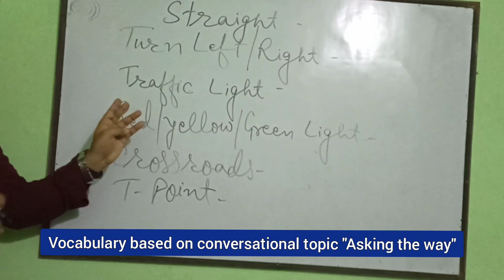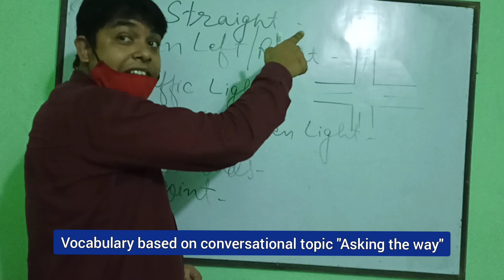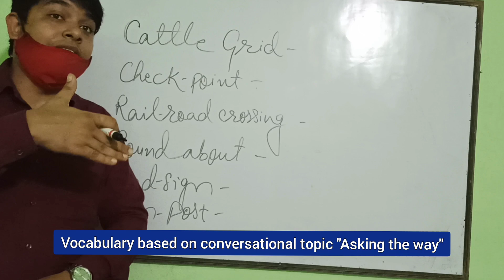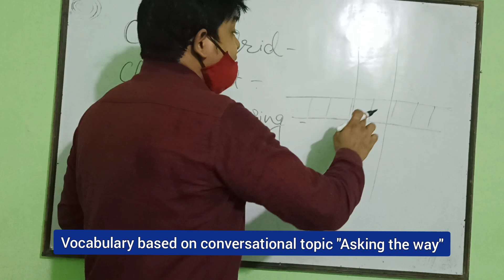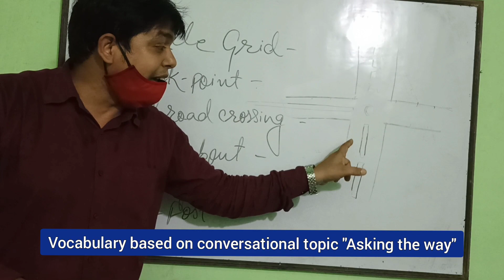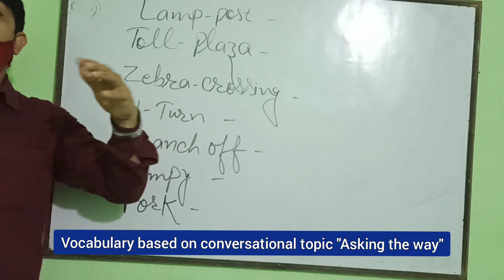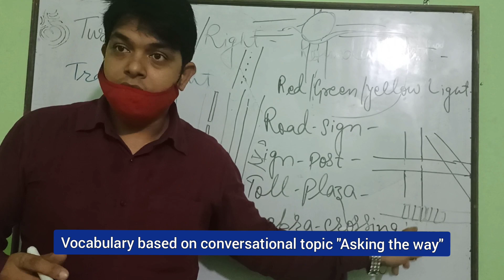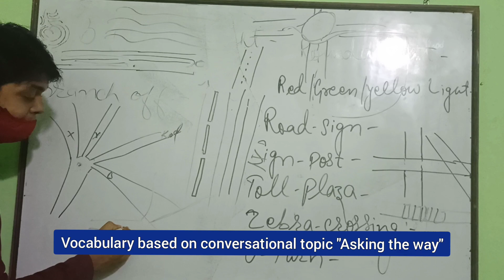daily use hone wale words को सीख English में conversation करें | conversational words & conversation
This video covers daily used words based on conversational topic Asking the way in English & Hindi and conversation between 2 girls (Gudiya & Rajani) on the same topic -asking the way.